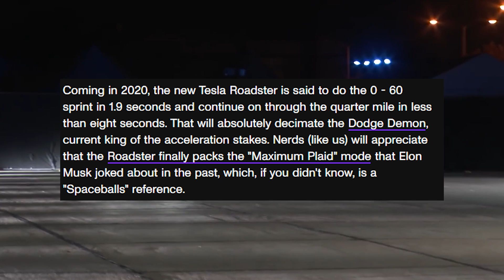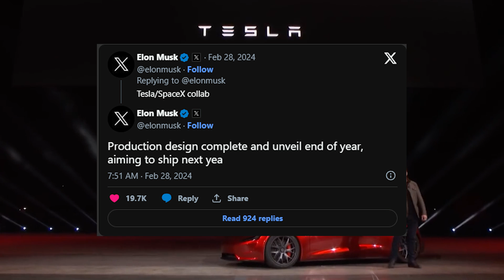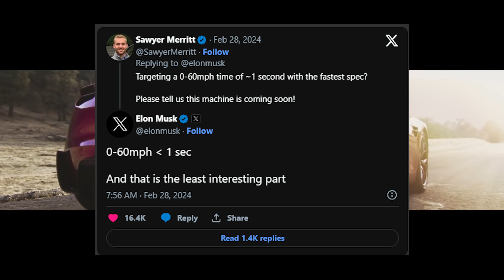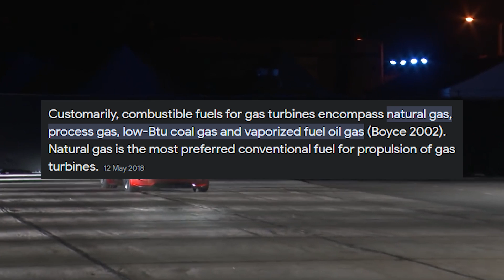The 2025 Tesla Roadster: A Rocket Powered Electric Supercar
When talking about automotive innovation, few names resonate as loudly as Tesla, a trailblazing company led by Elon Musk. Now Since its inception, Tesla has captivated the world with its bold promise of a future powered by sustainable energy and cutting-edge technology. Now whether they are for fulling that promise or not can be debated , but more than the promise of a clean future, our boy Elon has also promised the Tesla Roadster, a car shrouded in myth and anticipation, promising to redefine the very essence of speed and performance.